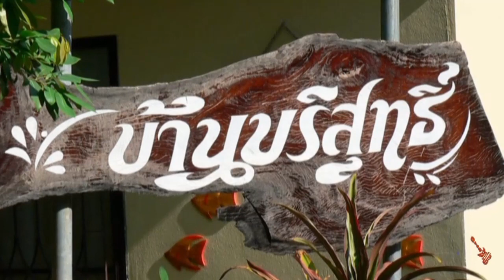Where the boys are - Connie Francis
Where the boys are